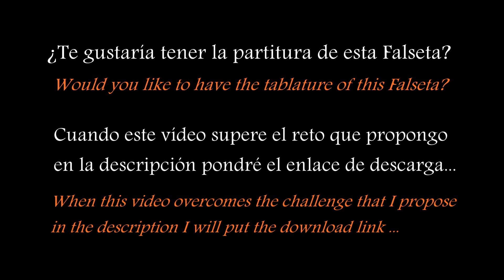🔥VIDEO-RETO!!!🔥 Por TANGOS. LEE LA DESCRIPCION DEL VIDEO !!! ⬇️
✅ Te gustaría tener la PARTITURA en PDF de esta falseta?

✅ VIDEO-RETO CONSEGUIDO!!! Ya puedes descargar la partitura en cifra de esta Falseta en el enlace que te dejo más abajo. Y completamente GRATIS y sin ningún registro.
El RETO consistía en que cuando el vídeo alcanzara los 100 "ME GUSTA" pondría el enlace de descarga. Y aquí está:
También es posible que haga lo mismo en futuros vídeos si veo que tienen buena aceptación...

Este es el MATERIAL QUE USO en mis vídeos:

CUERDAS KNOBLOCH 500 ADC Double Silver CX Carbon

CEJILLA SHUBB C2

AFINADOR BOSS TU-01

GRABADORA DE AUDIO TASCAM DR-40X

SOPORTE DE FONDO NEEWER

LIMA DE UÑAS BETER

ENDURECEDOR DE UÑAS REPAVAR